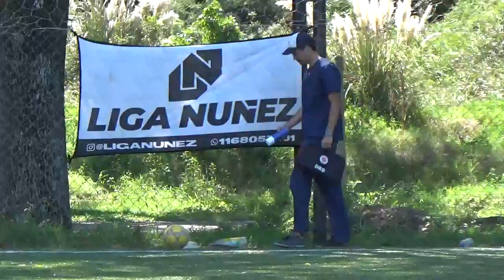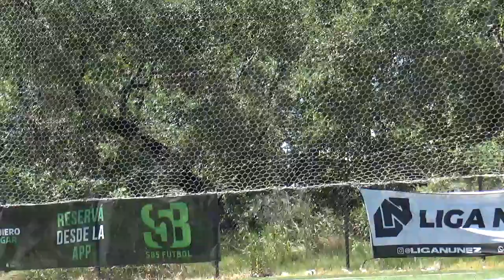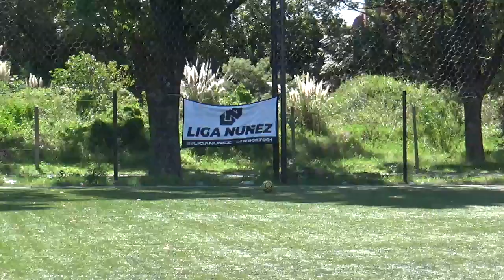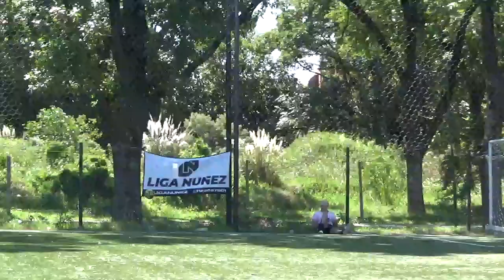PAR DE AS VS SIGA SIGA - LigaNuñez - Apertura SLD Fecha 4 - 2022